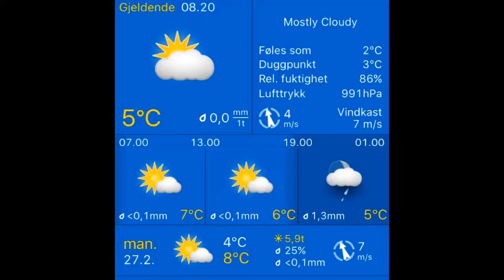27.02.2017, 08.20 Stavanger: mostly cloudy 5°C. Vind: SSØ/4 m/s.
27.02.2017, 08.20 Stavanger: mostly cloudy 5°C. Vind: SSØ/4 m/s.